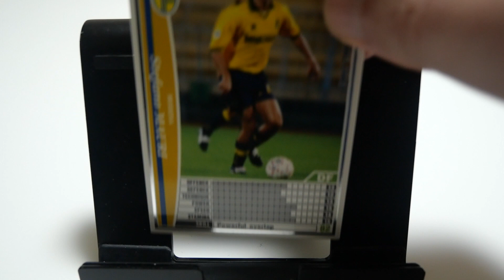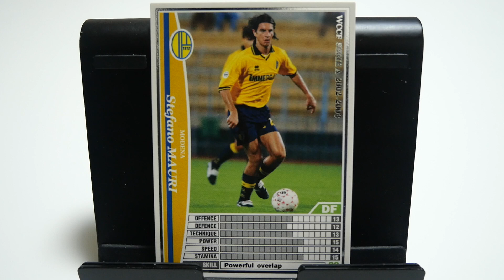WCCFカード紹介 ユーベカルチョスキャンダルに関わった漢？ マウリ🇮🇹